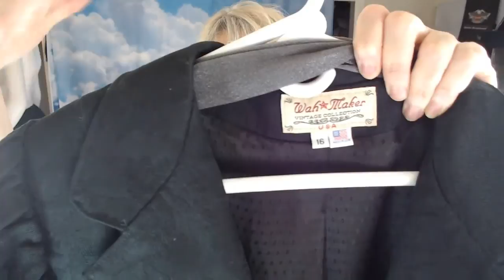Thrifting for ReSale eBay Poshmark # 13 Thrift Store Haul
Thrifting for ReSale  # 13 ... Professional ReSeller Clothing Haul for Resale on eBay and Poshmark. Make Money Online, Have Fun.